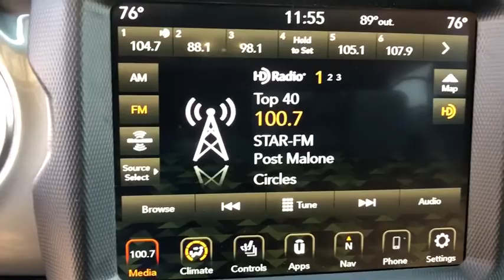2020 Jeep Wrangler_Unlimited North Hills, Pittsburgh, Greensburg, Irwin, Monroeville PA 6C6157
New 2020 Jeep Wrangler_Unlimited available in Pittsburgh, Pennsylvania at Jim Shorkey North Hills Chrysler Dodge Jeep Ram. Servicing the North Hills, Greensburg, Irwin, Monroeville, PA area.
2020 Jeep Wrangler_Unlimited WRANGLER UNLIMITED SAHARA 4X4 - Stock#: 6C6157 - VIN#: 1C4HJXEN2LW152926

COLD WEATHER GROUP  -inc: Heated Steering Wheel  Tires: 255/70R18 All Terrain  Heated Front Seats|BLACK  CLOTH LOW-BACK BUCKET SEATS|WHEELS: 18 X 7.5 TECH GRAY POLISHED FACE  -inc: Tires: 255/70R18 All Terrain|SAFETY GROUP  -inc: ParkSense Rear Park Assist System  Blind Spot & Cross Path Detection  LED Taillamps|LED LIGHTING GROUP  -inc: Daytime Running Lamps LED Accents  Front LED Fog Lamps  LED Reflector Headlamps  LED Taillamps|ENGINE: 2.0L I4 DOHC DI TURBO ETORQUE  -inc: 600 Amp Maintenance Free Battery  48V Belt Starter Generator  Delete Alternator|MOPAR ALL-WEATHER FLOOR MATS|RADIO: UCONNECT 4C NAV W/8.4 DISPLAY|8.4 RADIO & PREMIUM AUDIO GROUP  -inc: SiriusXM Traffic Plus  Alpine Premium Audio System  HD Radio  Radio: Uconnect 4C Nav w/8.4 Display  For Details  Visit DriveUconnect.ca  Rear View Auto Dim Mirror  1-Year SiriusXM Guardian Trial  5-Year SiriusXM Travel Link Service  GPS Navigation  5-Year SiriusXM Traffic Service  SiriusXM Travel Link  4G LTE Wi-Fi Hot Spot  Emergency/Assistance Call  8.4 Touchscreen Display|QUICK ORDER PACKAGE 28G  -inc: Engine: 2.0L I4 DOHC DI Turbo eTorque  Transmission: 8-Speed Automatic (850RE)|BRIGHT WHITE CLEARCOAT|REMOTE START SYSTEM|BLACK 3-PIECE HARD TOP  -inc: Freedom Panel Storage Bag  Rear Window Defroster  Rear Window Wiper/Washer  No Soft Top|TRANSMISSION: 8-SPEED AUTOMATIC (850RE)  -inc: TIP Start  Hill Descent Control|TIRES: 255/70R18 ALL TERRAIN|ALPINE PREMIUM AUDIO SYSTEM|Four Wheel Drive|Power Steering|ABS|4-Wheel Disc Brakes|Brake Assist|Brake Actuated Limited Slip Differential|Aluminum Wheels|Tires - Front All-Season|Tires - Rear All-Season|Conventional Spare Tire|Tow Hooks|Tow Hooks|Heated Mirrors|Power Mirror(s)|Privacy Glass|Intermittent Wipers|Variable Speed Intermittent Wipers|Rollover Protection Bars|Convertible Soft Top|Running Boards/Side Steps|Power Door Locks|Daytime Running Lights|Automatic Headlights|Fog Lamps|AM/FM Stereo|Satellite Radio|Bluetooth Connection|Requires Subscription|MP3 Player|Steering Wheel Audio Controls|Auxiliary Audio Input|Driver Adjustable Lumbar|Driver Adjustable Lumbar|Pass-Through Rear Seat|Rear Bench Seat|Adjustable Steering Wheel|Trip Computer|Power Windows|Leather Steering Wheel|Keyless Start|Keyless Entry|Power Door Locks|Universal Garage Door Opener|Cruise Control|Climate Control|Multi-Zone A/C|A/C|Cloth Seats|Bucket Seats|Driver Vanity Mirror|Passenger Vanity Mirror|Driver Illuminated Vanity Mirror|Passenger Illuminated Visor Mirror|Floor Mats|Smart Device Integration|Power Windows|Power Door Locks|Trip Computer|Security System|Engine Immobilizer|Traction Control|Stability Control|Traction Control|Front Side Air Bag|Tire Pressure Monitor|Driver Air Bag|Passenger Air Bag|Passenger Air Bag Sensor|Child Safety Locks|Back-Up Camera